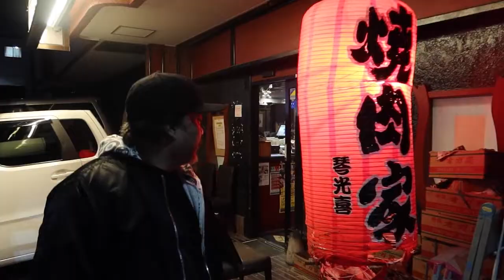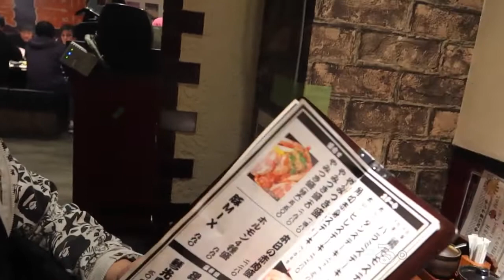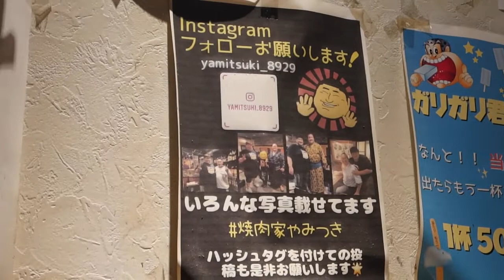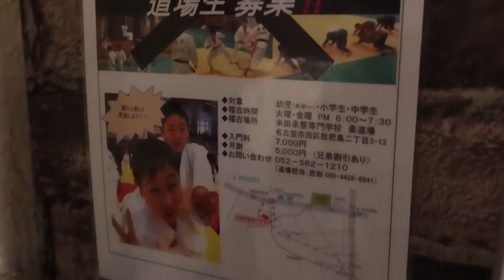【VLOG 日記】琴光喜の経営する焼肉屋へ行ってきました。美味しいので皆さんもぜひ！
木村政彦先生の伝記｢木村政彦はなぜ力道山を殺さなかったのか」（新潮社）を書いた作家の増田俊也です。今回は元大関の琴光喜の経営する名古屋市内の焼肉屋「やみつき」へ久しぶりに行ってきました。ものすごく美味しくて、しかも安い。皆さんもぜひ訪ねてみてください。